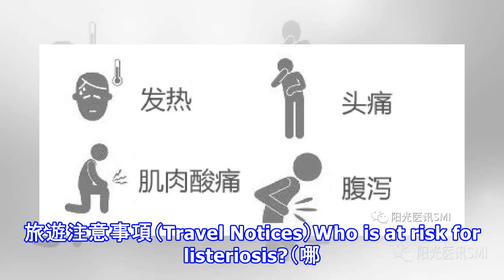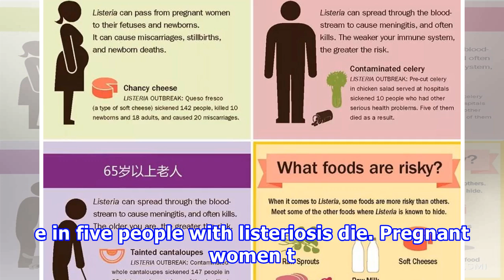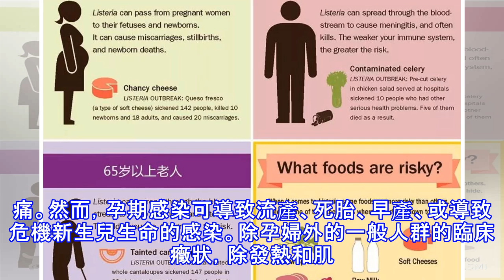李斯特菌病的易感人群和預防方法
旅遊注意事項（Travel Notices）Who is at risk for listeriosis?（哪些人群易感染李斯特菌病？）Anyone can be at risk for listeriosis. Pregnant women and their newborns, people 65 years or older, and people with weakened immune systems are at greatest risk of becoming seriously ill with listeriosis. One in five people with lis...